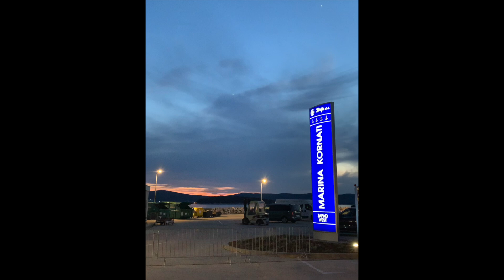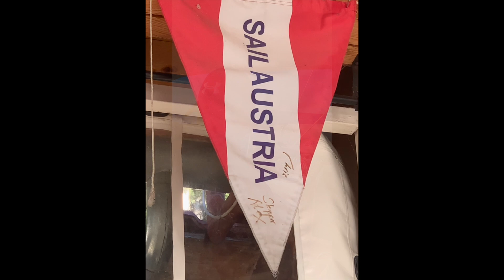Familienarchiv Kroatien 2021 - 2023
Ich habe gut entschieden, dass ich mich nach einem arbeitsreichen Leben, in Pension zum Skipper ausbilden ließ. Bis zu diesem Zeitpunkt war ich noch nie auf einem Segelboot. Meine Familie machte mit und nun haben wir schon einiges gemeinsam unternommen.
Jetzt bin ich gerade dabei zu erlernen, wie man Fotos und Clips schneiden,  aneinanderreihen und mit Musik untermalen kann. Hier ist ein erstes Ergebnis. Wer etwas wirklich will, schafft das auch ... @pitteryachtcharter